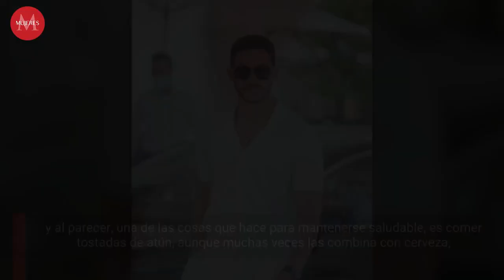La dieta que Maite Perroni y Alejandro Speitzer hicieron para Oscuro Deseo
Maite Perroni y Alejandro Speitzer hablan de la rutina que llevan para mantenerse en forma para la segunda temporada de ‘Oscuro Deseo’